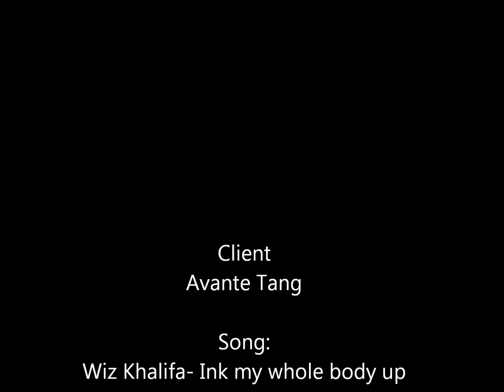Wiz Khalifa - Ink my whole body up POV TATTOOING with GoPro 2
me tattooing a friend of mine to the song Wiz Khalifa - Ink My Whole Body Up its just a touch up session decided to us GoPro Hero 2 P.O.V video